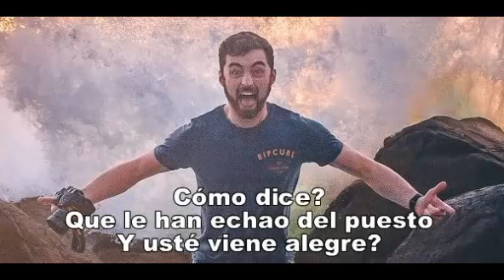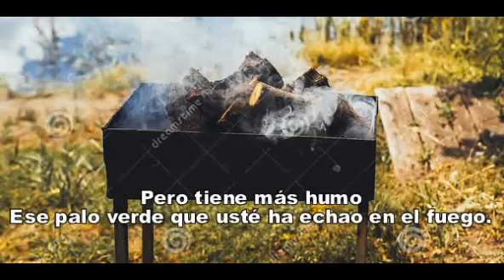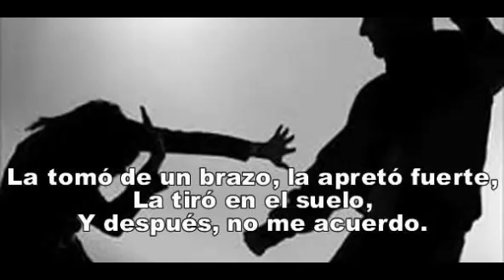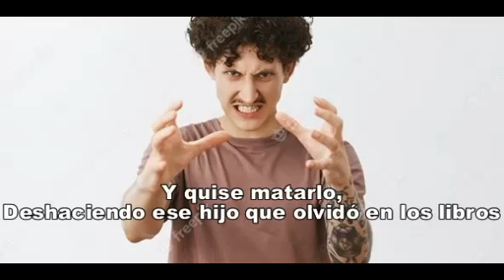0532 21 08 25 ME ECHARON DEL PUESTO Claudio Martínez Paiva